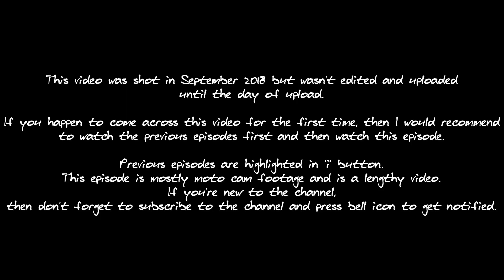LONELIEST ROAD OF INDIA? | CHAMBA - BHADERWAH ROAD | PADRI PASS | EXTREME SOLO RIDE 2018 | EPISODE 2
Howdy People! Hope you all are doing great and keeping safe!

Finally, I am able to complete the editing for Episode 2 of my Extreme Solo Ride to Pangi Valley which I did on my Stinger (Dominar 400, D400) from September 19, 2018  to September 28, 2018. I was stuck/trapped in Killar due to heavy snowfall on all the high mountain passes and landslides on Kishtwar-Keylong Road during this road trip. I had plan to ride to Spiti valley however due to close roads, I had to return back to Delhi.

Episode 2 shows the bike ride (motvlogging) and sight seeing (vlogging) that I did on September 20, 2018.

The route that I took is mentioned below:

September 20, Day 2 - Khajjiar to Kishtwar (KHAJJIAR - CHAMBA - PADRI PASS - BHADERWAH - KISHTWAR)

Sorry for the delay in releasing this video.